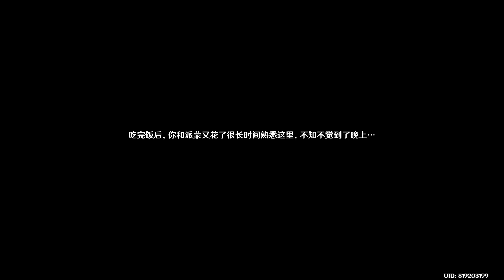【原神/Genshin Impact】第四章 第三幕 - 向深水中的晨星 | 剧情分享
剧情真的很紧凑，我在过剧情时甚至没有发现这一幕结束了w
过后就等不及快快去过下个剧情了
只能说第四幕也是超好看的剧情 (ง •_•)ง
*等我慢慢更新啊，素材有点多（吐血

游戏： 原神 / Genshin Impact